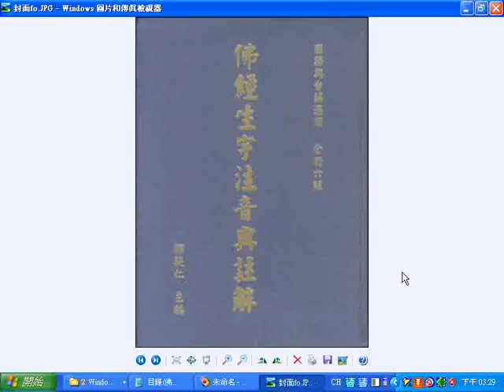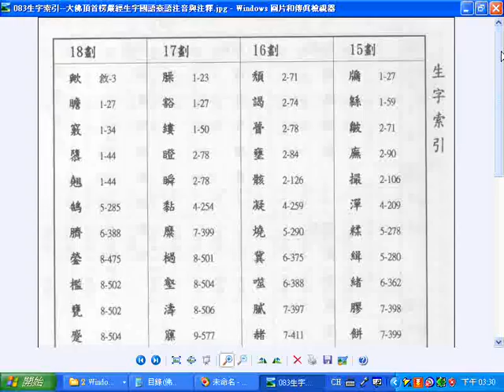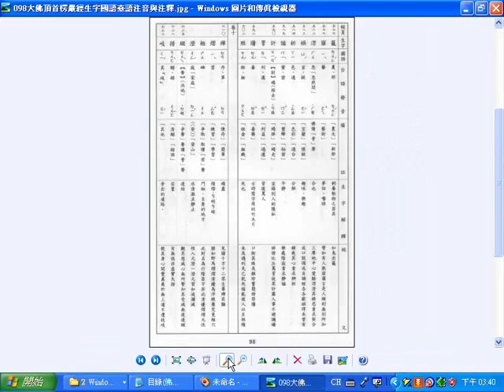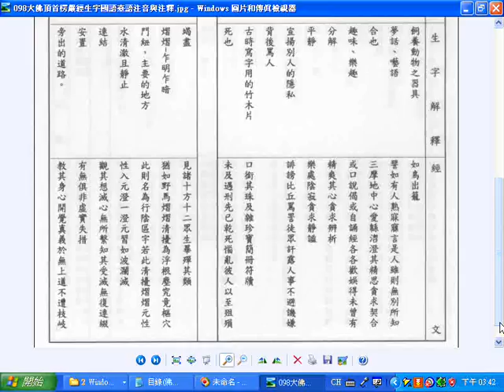g佛經生字注音與註解釋提仁法師主編第三輯 大佛頂首楞嚴經生字國語臺語注音與注釋可一頁一檔案以字組為檔名以便於搜尋 國語與臺語適用全冊六輯